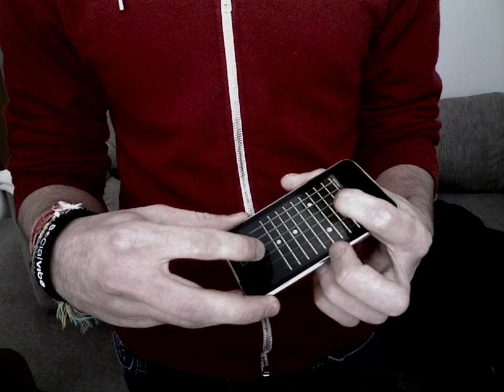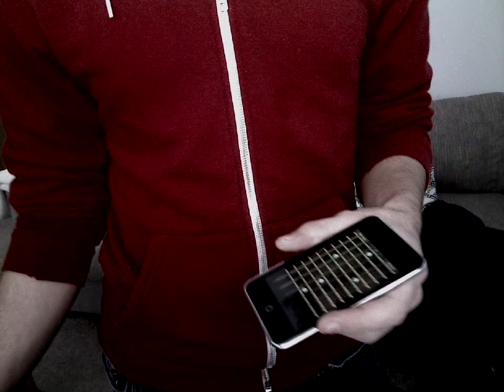iTouch Pocket Guitar: Such Small Hands